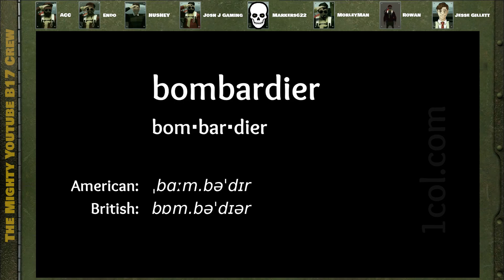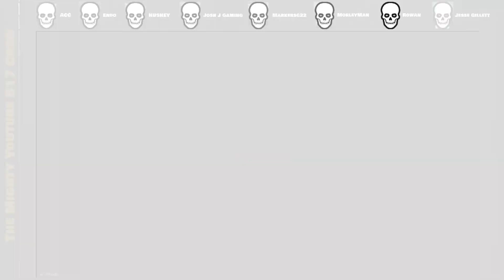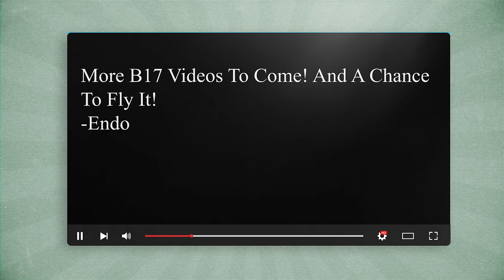Eight Idiots In A B17 Flying Fortress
The Target For Today is an Airfield. The B17 Crew is made up of brave men (um... that sounds good). I wouldn't call us idiots but it seems to be a popular Youtube clickbait title - so let's go with it... The crew is made up of the following members:

⏱️TIMESTAMPS⏱️
0:00​ Intro
0:44 Crew Member Group Photo(s)
1:22 Crew Member Introduction(s)
4:42 Ground School For Crew Member(s)
5:39 Engine Startup
8:25 First Takeoff Attempt
10:41 Crew Member Group Photo Two
14:05 Second Attempt
14:40 Entering The Ball Gun
17:53 Second Attempt
24:37 Emergency Landing
26:35 Third Attempt
28:51 The Bombing Run
37:29 Ditching The Plane Into The Ocean
40:29 German Submarine Spotted
42:20 Rescue Ship Arrives
42:50 Stormworks Behaves As Stormworks Behaves

📥Download